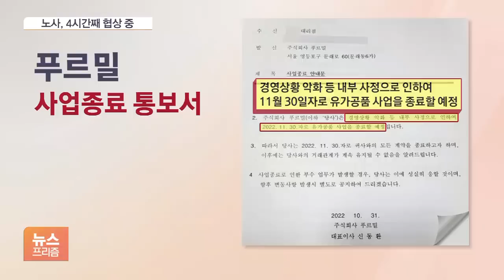푸르밀 노사 아직 협상 중…노조 "우리만 죽을 수 없다"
[앵커]

이달 말 사업 종료를 통보한 푸르밀 사측과 노조 사이 협상이 오후에 시작해 아직까지 이어지고 있습니다.

회사 측이 재매각 가능성을 시사한 가운데 노조 측은 만약 사업이 종료된다면 이대로 물러나지 않겠다며 배수의 진을 쳤습니다.

임종윤 기자, 노사협상 아직 진행 중입니까?

[기자]

오늘(4일) 오후 2시부터 시작됐으니까 4시간 넘게 진행 중입니다.